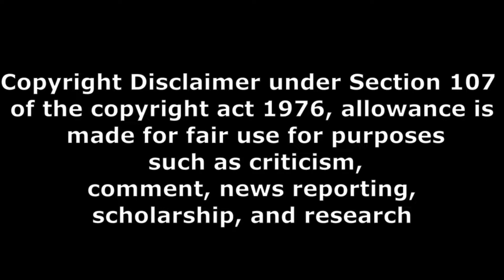darja shammu interview